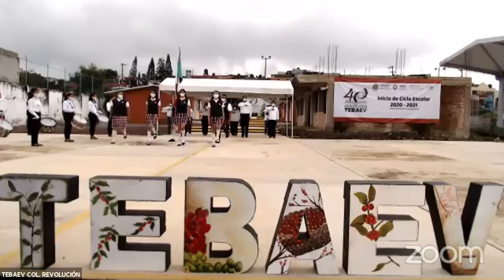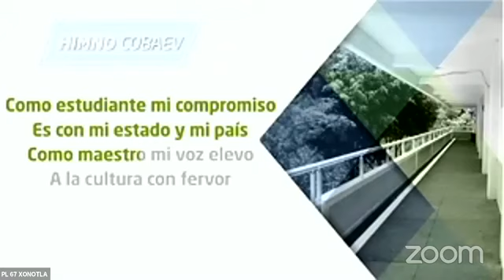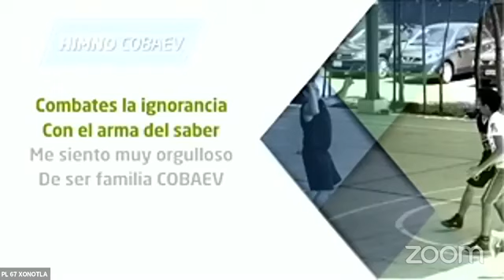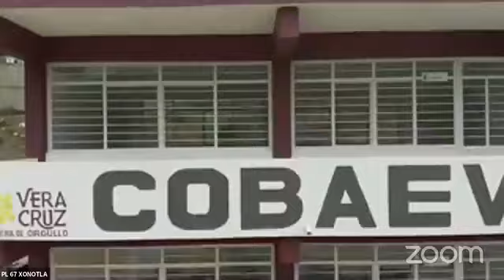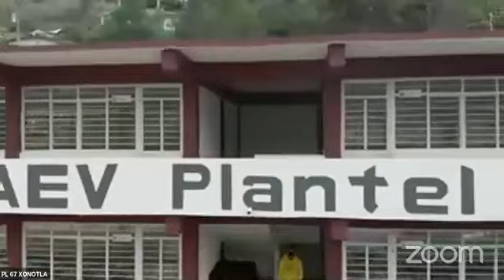Inicio de ciclo escolar 2020 - 2021 SEV - SEMSYS Xonotla, Veracruz.